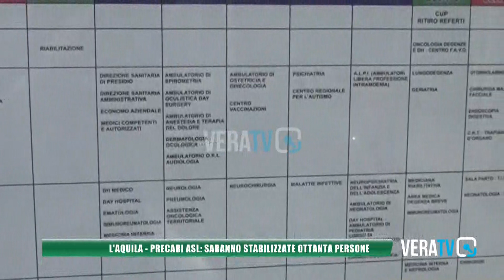L'Aquila - Precari Asl: saranno stabilizzate ottanta persone